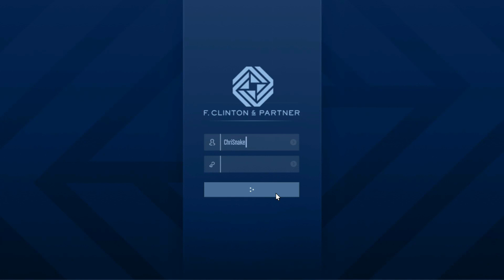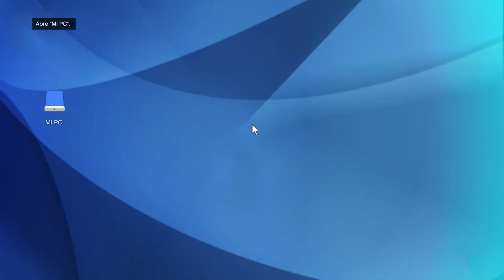COMO GANAR MUCHO DINERO EN GTA ONLINE CON EL CONTRATO DE DRE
Hola Gamers!

Aquí les traigo una guía para que puedan ganar mucho dinero en GTA Online con el contrato de Dre, veremos paso a paso cada una de las misiones y les daré algunos consejos para hacerlo de una manera mas rápida.

¡¡BUENAS VIBRAS!!!